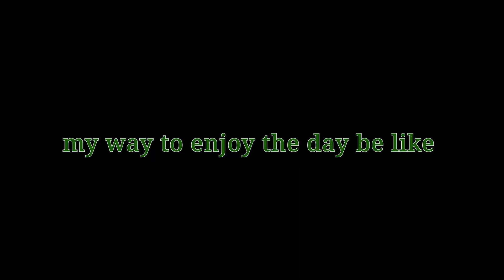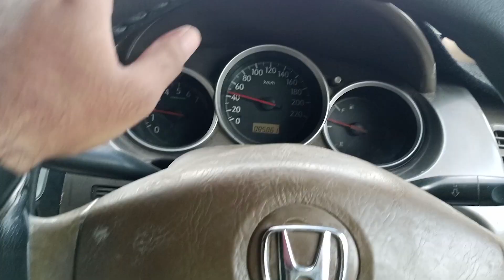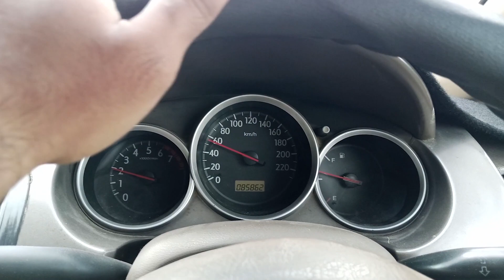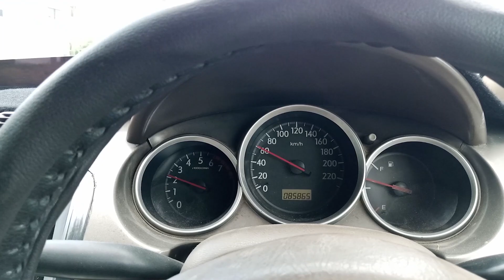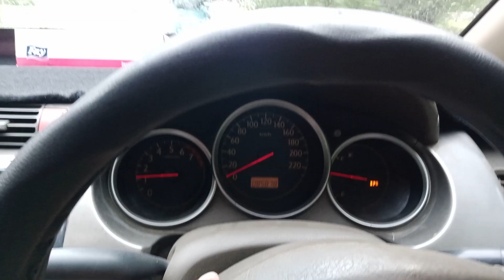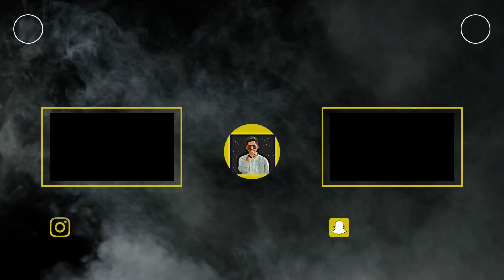14-August Vlog| Azadi Mubarak | Track Scenz | Vlog-26